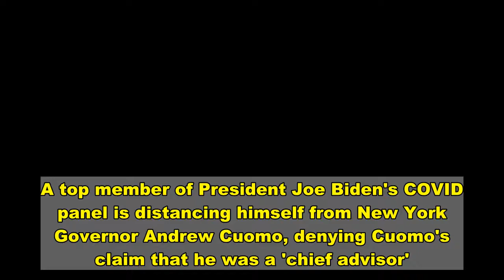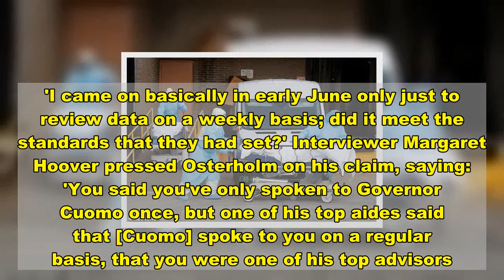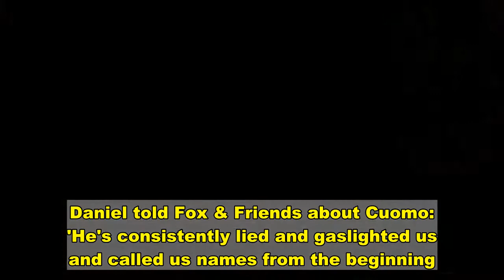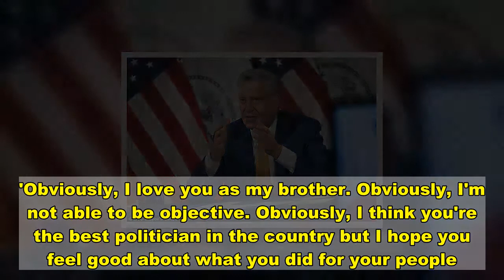Biden COVID panel member denies serving as Cuomo's 'chief advisor'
A top member of President Joe Biden's COVID panel is distancing himself from New York Governor Andrew Cuomo, denying Cuomo's claim that he was a 'chief advisor'.Dr. Michael Osterholm, an infectious disease expert with the University of Minnesota, was the latest to distance himself from Cuomo as fallout grows from the governor's nursing home deaths scandal.Cuomo's administration had claimed Osterholm was a 'chief advisor' who spoke with the governor on a 'regular basis' -- claims the epidemiologist was quick to deny on Thursday.'I've had one, five-minute conversation in my entire life with Governor Cuomo, just a few weeks ago when he called me, just to congratulate me on a TV program appearance,' Osterholm told the PBS program Firing Line.  Share this article   Share   Cuomo has faced fierce backlash, calls to resign, and a federal investigation after one of his top aides admitted this month that his administration had intentionally hid the true pandemic death toll in the state's nursing homes to avoid a scandal that could benefit Donald Trump.More than 15,000 people have died in New York state's nursing homes and long term care facilities from the virus, but as recently as last month, the state reported only 8,500 deaths. Asked about Cuomo's handling of the nursing home issue, Osterholm denied any involvement. 'First of all, I haven't had, not had anything to do with his nursing home activity at all,' said Osterholm. 'I came on basically in early June only just to review data on a weekly basis; did it meet the standards that they had set?' Interviewer Margaret Hoover pressed Osterholm on his claim, saying: 'You said you've only spoken to Governor Cuomo once, but one of his top aides said that [Cuomo] spoke to you on a regular basis, that you were one of his top advisors.''That's absolutely not true,' Osterholm cut in. 'Never true. I've had one, five-minute conversation, which was a surprise.''I have a paper trail of all of the emails,' he added. 'All I ever was asked to do is, did this meet the red, green, or yellow zone numbers? And that was it. I've never, I've not had a discussion with him and I've not met with any of them. I've never had a Zoom call with any of them.'Following the interview, top Cuomo spokesman Rich Azzopardi said in a statement: 'Dr Olsterholm played a role as a chief advisor on reopening and our fall micro cluster strategy — he advised the gov through our core team, who he spoke to on a regular basis.' A press release in October listed Osterholm as among the Cuomo administration's lead advisors on the state's microcluster strategy. It comes as Cuomo's isolation deepens, with New York City Mayor Bill de Blasio calling for a blue-ribbon commission to investigate his handling of nursing homes.During an interview with Bloomberg Wednesday, de Blasio said he supported the idea of forming an independent ‘Moreland Commission’ - using the Moreland Act - to probe claims Cuomo purposely under-reported the death toll in state nursing h